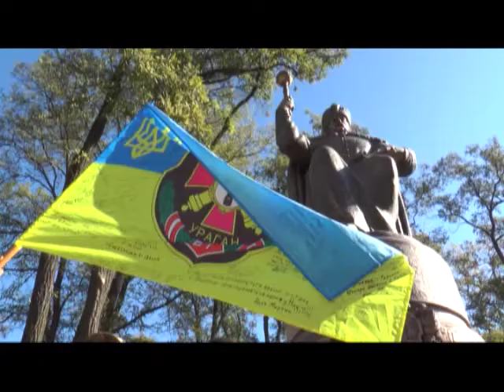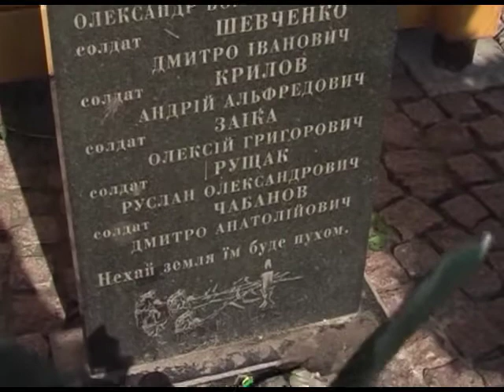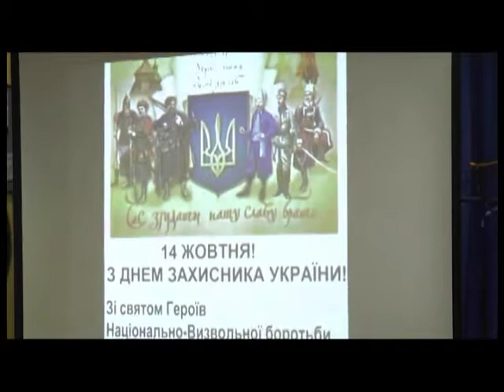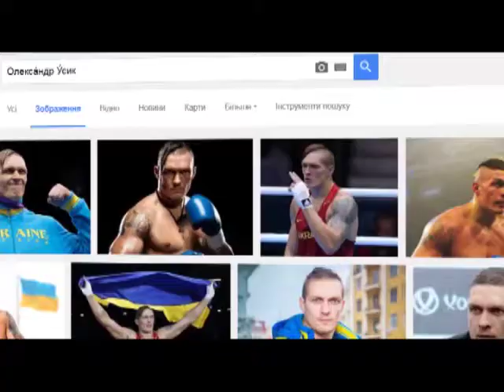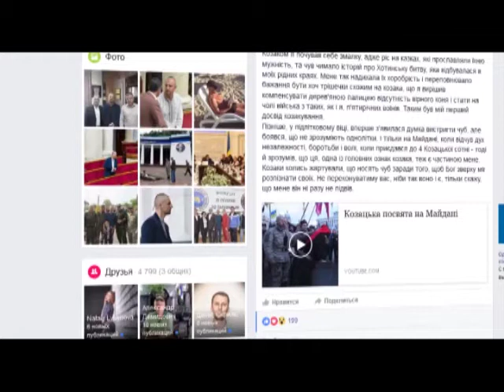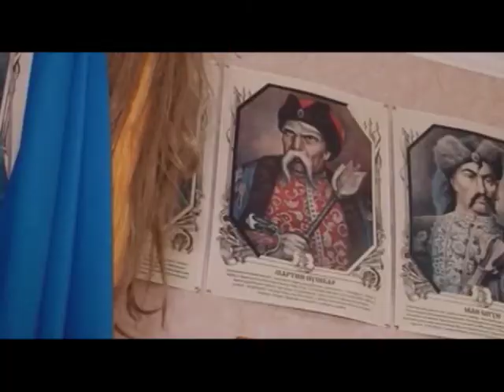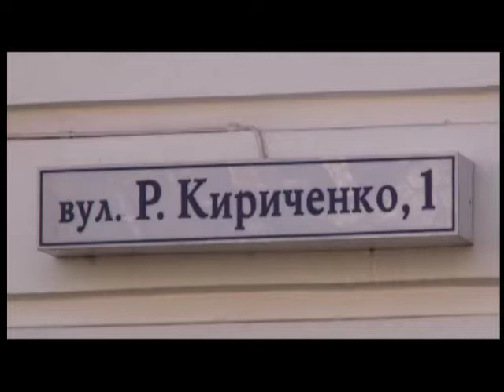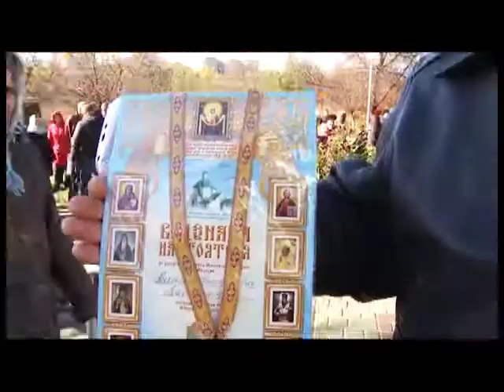"ПТН" 14.10.2016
Головні теми:
1. У Полтаві відбувся  "Марш Нескорених".
2. На зустрічі з полтавськими школярами учасник АТО розповів про будні військових на Донбасі.
3. Чуб для наших сучасників - зачіска чи символ?